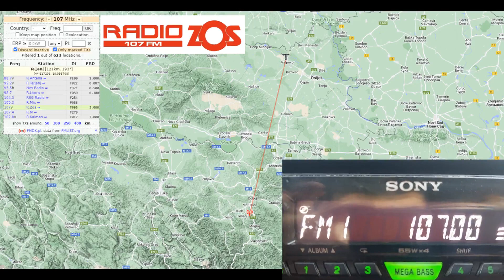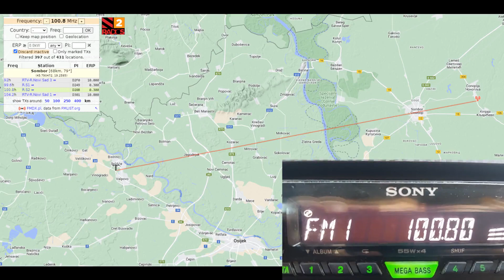[Tropo] FM DX - Croatia, BiH and Serbia - received in Croatia (11.08.2023.)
FM radio stations from Croatia, Bosnia nad Herzegovina and Serbia - received in Valpovo, Croatia via tropospheric propagation 11 August 2023

Details:
Frequency, FM Station, Location, Transmitter, Distance:
00:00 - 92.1 MHz HRT-HR 1 - Croatia, Zagreb/Sljeme 120 kW (192 km)
00:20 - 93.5 MHz Pitomi Radio - Croatia, Pitomača/Sedlarica-Aršanj 0.25 kW (96 km)
00:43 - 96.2 MHz Radio Slavonija - Croatia, Pleternica/Resnik-Berdo ? kW (61 km)
01:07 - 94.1 MHz RSG Radio - Bosnia nad Herzegovina, Kozara/Lisina 0.87 kW (136 km)
01:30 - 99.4 MHz Radio Studio D - Bosnia nad Herzegovina, Srebrenik/Matare 0.28 kW (107 km)
01:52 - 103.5 MHz Radio Federacije Bosne i Hercegovine - Bosnia nad Herzegovina, Gradačac/Humke (BHRT) 5 kW (91 km)
02:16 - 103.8 MHz Radio Glas Drine - Studio Onyx Čelić - Bosnia nad Herzegovina, Čelić/Oglavak ? kW (110 km)
02:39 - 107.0 MHz Radio Zos - Bosnia nad Herzegovina, Tešanj/Trebačko brdo 3 kW (120 km)
03:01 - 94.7 MHz Radio Karolina - Serbia, Sombor/Vodovodska 17 0.3 kW (59 km)
03:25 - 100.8 MHz Radio S2 - Serbia, Sombor/Kljajićevo 0.3 kW (68 km)

Receiver location: Valpovo, Croatia
Tuner: Sony CDX-G1102U
Antenna: Original antenna